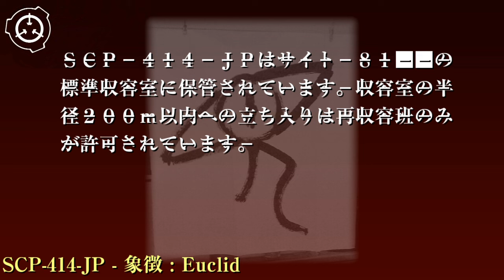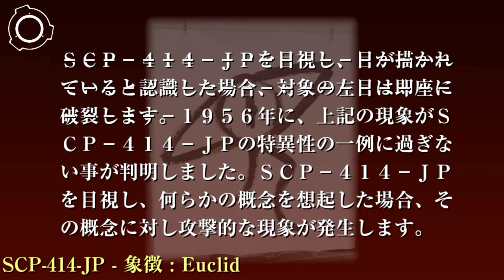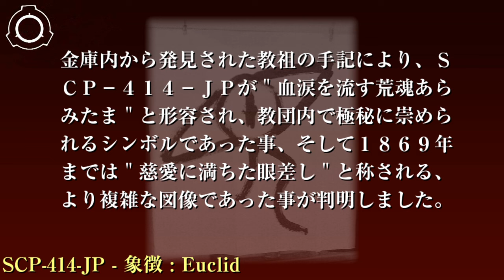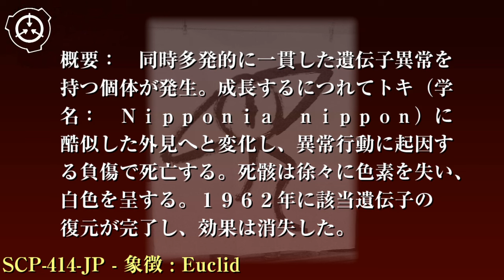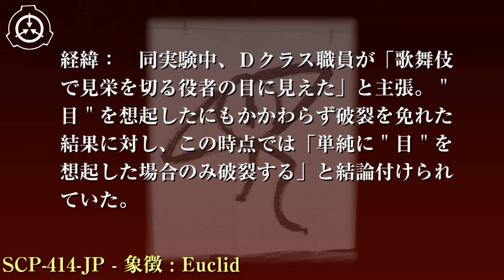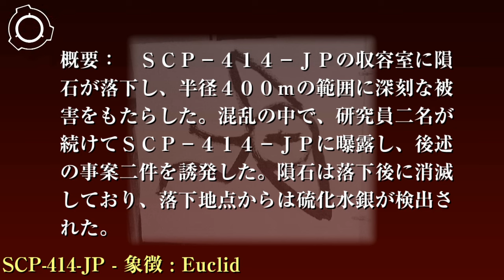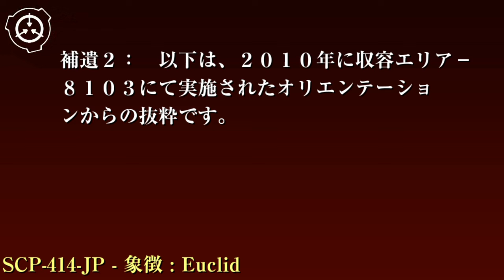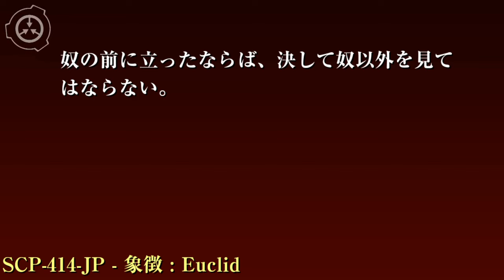SCP財団機密データ：SCP-414-JP - 象徴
現在、SCP-414-JPは収容エリア-8103の第7区画にて収容されています。第7区画は中心に位置する収容室と人員を除き、一切の遮蔽物が存在しない状態に保たれる必要があります。収容室の外には少なくとも2名の武装した警備員が配置されます。収容室内は常時カメラで監視され、転移イベントの兆候が確認され次第、収容室の半径220m以内に再収容班が配置されます。SCP-414-JPの収容に関わる全ての人員は統覚型視覚失認1の職員から選出しなければなりません。SCP-414-JPの最新の図像を収めた記録媒体は、収容室内の施錠された金庫内に厳重に保管されます。SCP-414-JPを用いた実験は無期限に停止されました。